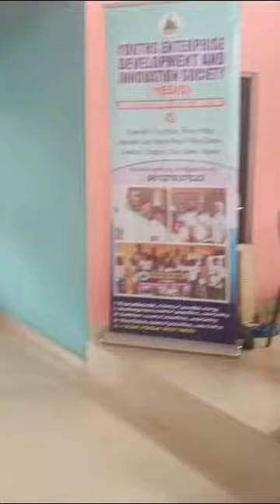About YEDIS - Youths Enterprise Development and Innovation Society